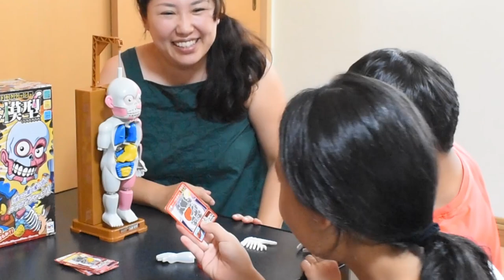どっちが器用！？ 人体模型 ドキドキクラッシュゲームで遊んでみた！夏休みの休日 みーちゃん家は毎日ワクワク きも試し的な夏の楽しみ！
ギタリストは手先がきような感じがしますよね。

だから、みーちゃんはこんな細かい作業のゲームが得意じゃないかって思って、弟の太郎君のおもちゃを借りて
対決をしてみました。
参加メンバーは

持ち主の太郎君はかなり慣れている様子・・・
みーちゃんの書いてくれたTAB譜で古時計を弾けるようになったので『自称ギタリスト』入りしたママ
そして、よくわからないくらいに指が動く、指くねくね星人のみことちゃん

【初心者さんの練習用でみことが６才の頃に練習した曲をTAB譜を書き出したものはこちら】
みことの奏法について質問が多いのでお答えしておきます。
ソロギターと言って一人で同時に全パートを弾く奏法です。
リズムはギターを叩いて出しています。
これはパーカッション奏法と言います。

合体して編み出したのがパーカッションソロギターです。
先生はいないので独学で覚えました。
みーちゃんに音楽やギターを教えてくれる先生も募集しています。
ママが楽器買取店をしているので通うのが難しいので、うちのスタジオで教えてくれる人が良いです。
謝礼は相談させてください。

ママの会社
岡崎ギター　楽器買取＆スタジオ
愛知県岡崎市大門５－６－１２ＲＣＣ
ホームページ

動画の耳コピ3時間・5時間動画は曲を知ってから音撮り、アレンジ演奏を練習時間の累計3・5時間位で動画撮影しています。
練習すればするほど上手にいかない部分が気になって、いつになっても動画で撮ることができなくなって、そのうち弾かなくなってしまいます。
妥協点を決めるのも難しいので時間をきめて撮り終わってます。
少しづつレベルアップできるように頑張ります！
耳コピしても楽譜は書かないで暗記して弾いているのでTAB譜ほしい～とお願いされてもすぐに用意できないのでごめんなさい。

色々な曲を覚えたいのでリクエストもじゃんじゃんお待ちしてます！
これからもみことチャンネルをよろしくお願いします！
ママもギター練習がんばりま～す！

メイン使用ギター
N.S　GuitarWorks　HSGC-02-VC

サブギター　FENDER CD-140SCE　N.S Guitar Works オリジナルセッティング

Jigsaw（曲名）/ shimtone（アーティスト名）
小さな楽団（曲名）/ RIG Production（アーティスト名）
おもちゃの汽車（曲名）/ ゆうり（アーティスト名）